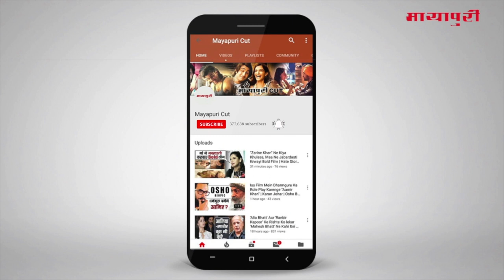“Qayamat Ki Raat” TV Serial 13th November 2018 Full HD Episode | On Location Shoot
सीरियल कयामत की रात में बहुत सारा ड्रामा गौरी की लाइफ में चल रहा है और हालात आनेवाले ऐपिसोड में भी सेम ही होनेवाला है। शो के आनेवाले ट्रैक में गौरी को एक काली साड़ी में औरत नज़र आती है साथ ही राज भी पूरी तरह काला सूर बन गया है चलिए खुद इनसे ही जानते हैं.